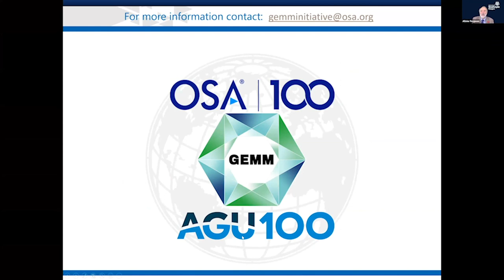Monitoring Urban Greenhouse Gases Virtual Workshop - Session 3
– A Glasgow COP26 preview event, 10 November 2020 – Session four: Policy and technology roundtable and conclusion.
City leaders, policymakers, planners and scientists from across the world took part in this virtual workshop where they discussed how cities could improve air quality and adapt to climate change through real-time monitoring of greenhouse gases at a Glasgow COP26 preview event hosted by the  Global Environmental Monitoring and Measurement (GEMM) Initiative and the City of Glasgow.
The GEMM Scottish Centre at the University of Strathclyde is working in collaboration with Glasgow City Council; University of California, Berkeley; Stanford University; the Met Office and National Physical Laboratory to illustrate how a dense network of GHGs and air quality sensors in the City of Glasgow can help guide environmental and climate decisions.

• Duncan Booker, COP26 Stakeholder Manager, Glasgow City Council
• Professor Graeme Roy, Head of Economics and Director of the Fraser of Allander Institute, University of Strathclyde
• Alistair Manning, Scientific Manager, Met Office
• Professor Ron Cohen, Professor Atmospheric Chemistry, University of California at Berkeley
• Professor Ken Alex, Director of Project Climate Change, University of California at Berkley
• Kersti Berge, Director of Energy and Climate Change, Scottish Government
• Professor Guy Brasseur, Max Planck Institute of Meteorology